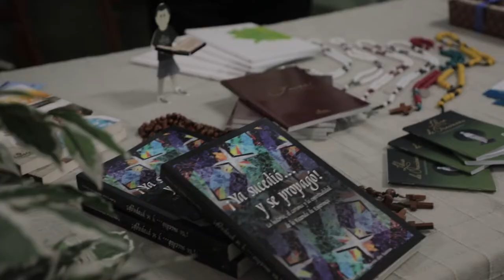Hagan Lío - Fiesta San Felipe y Santiago 2022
Caro y Chapu no quisieron perderse la fiesta de San Felipe y Santiago. ¿Qué stands recorrieron? ¡Mirá el nuevo programa de HaganLío!

Conducción: Carolina Musitelli y Fabián "Chapu" Caffa